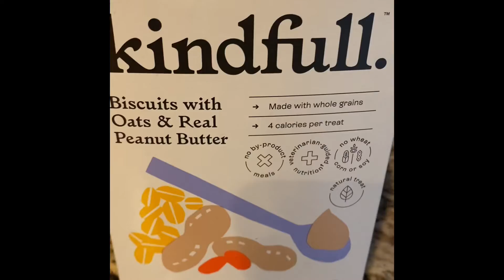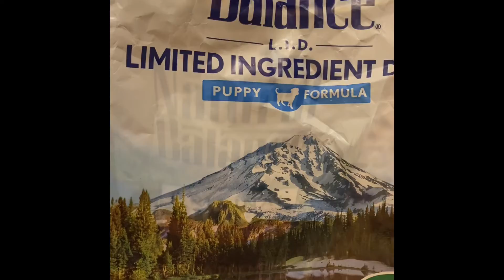How to Quickly Prepare Puppy Food 🍱